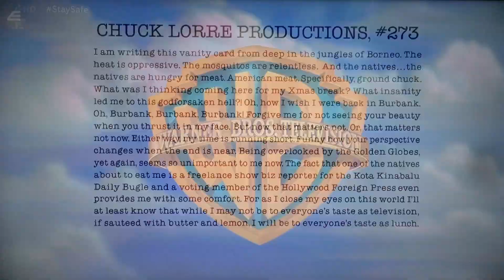Chuck Lorre Productions, #273/Warner Bros. Television (2010)